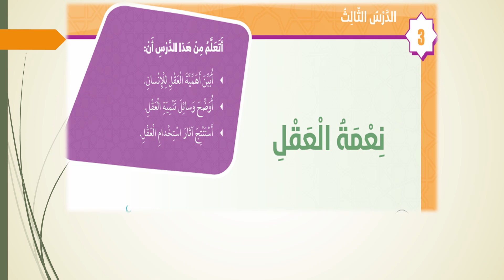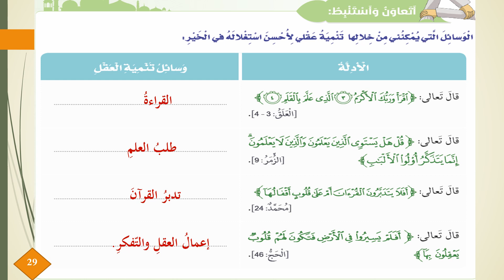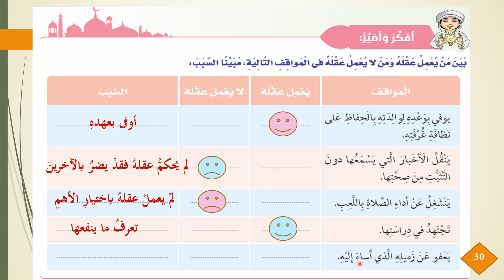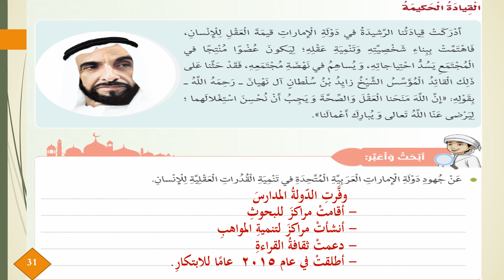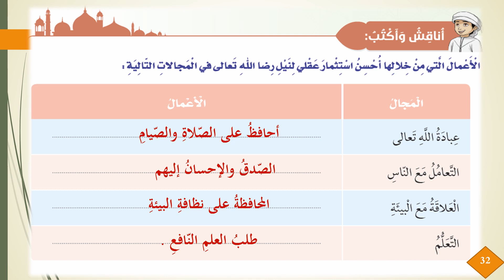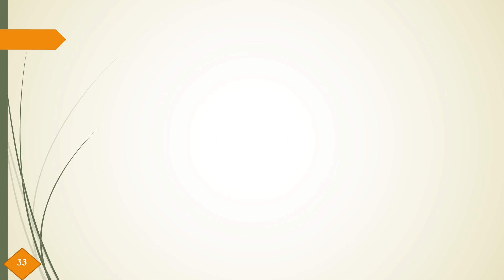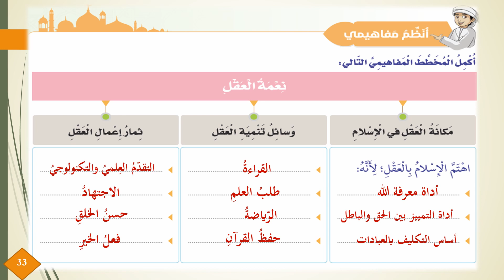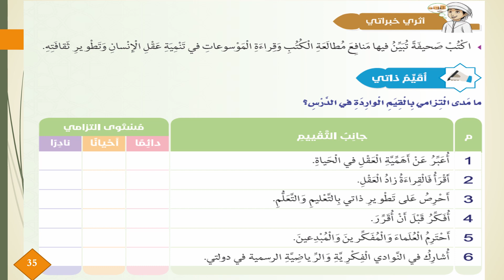28-04-2020 درس نعمة العقل